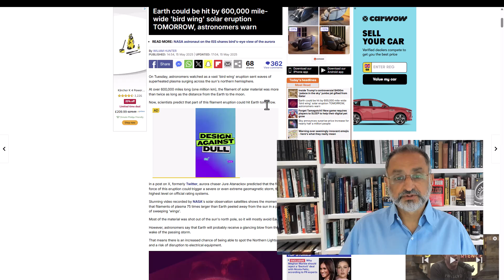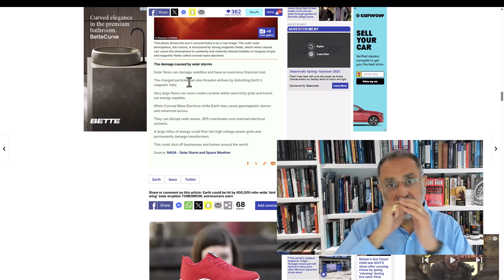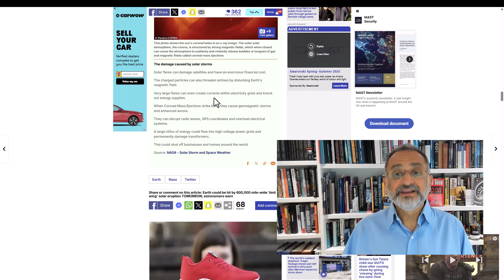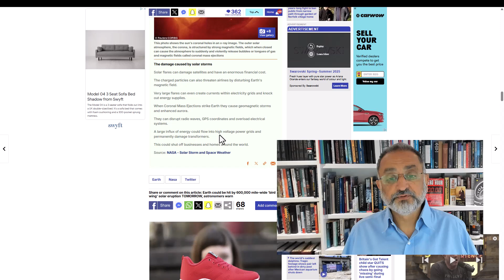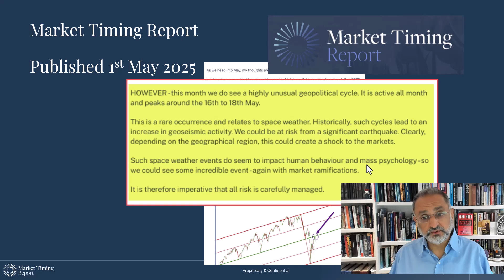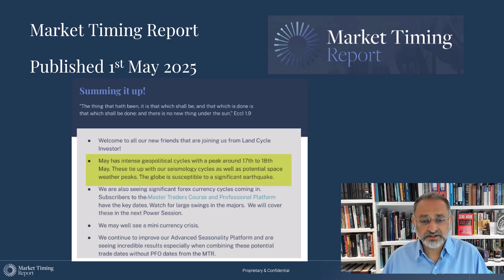Can Space Weather Be Forecast Weeks, Months and Even Years In Advance? | The Market Timing Report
Can Space Weather Be Forecast Weeks, Months and Even Years In Advance?

How important is space weather?

Disturbed space weather creates very significant threats not only to technology but also to mankind through increases in seismic activity/earthquakes.

Research has shown the peaks in solar storms often coincide with extremes in human behaviour and geopolitical events.

One of the strongest correlations relates to financial market activity.

The Big Question is .

Can it be forecast when in advance?

🔔 Turn on alerts so you never miss a time-sensitive update.